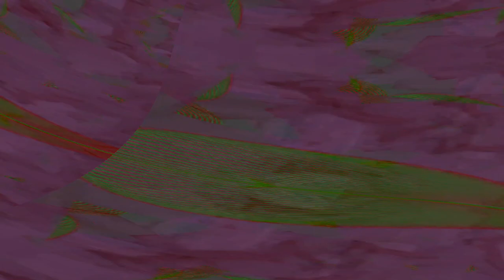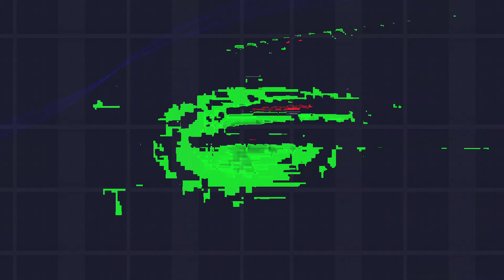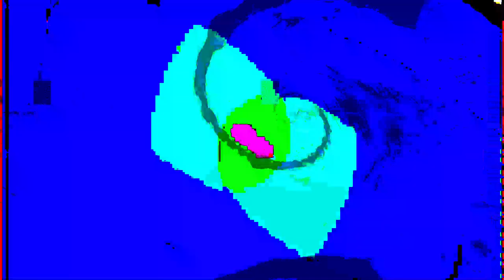[EPILEPSY WARNING] Movie 24 02 05 11h33m06s